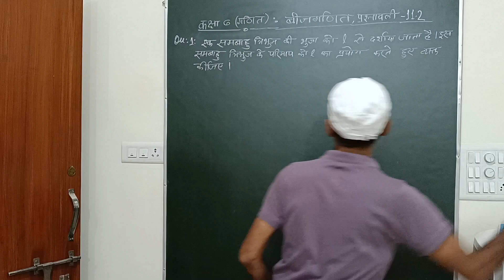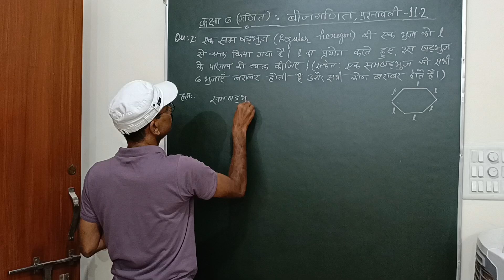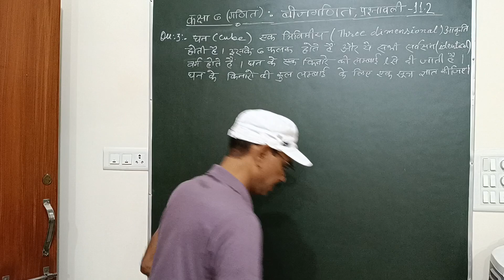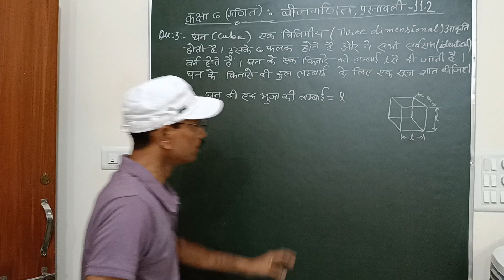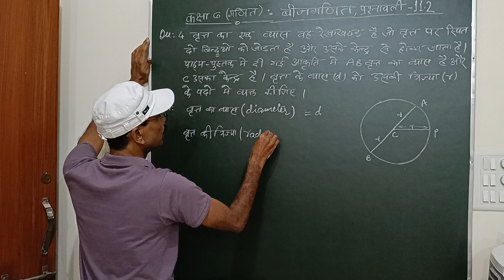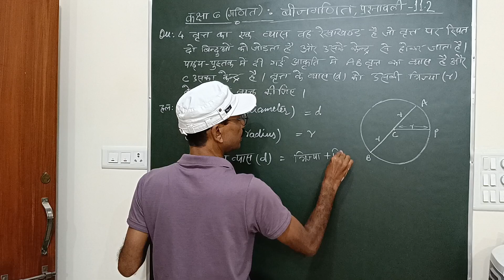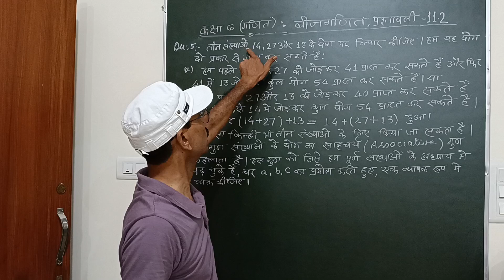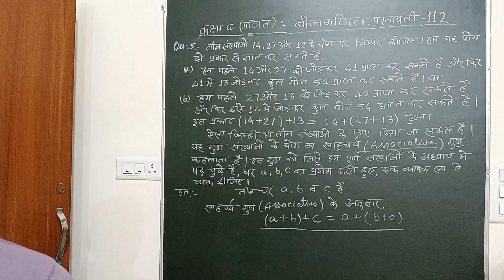कक्षा – 6 (गणित) , "बीज गणित" : प्रश्नावली :11.2